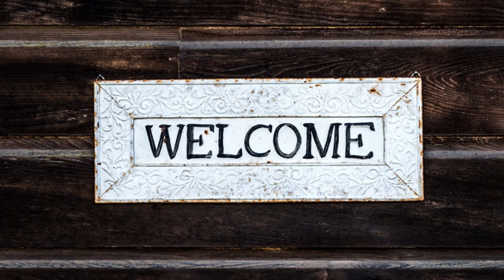Grade 5 English - Ivan's Story | Stories made Easy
A story about a Gorilla :))